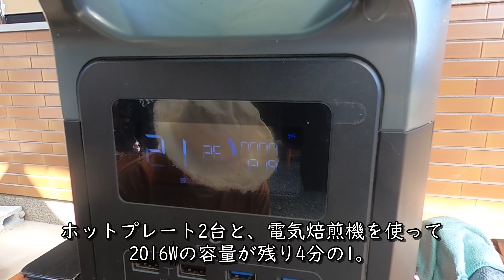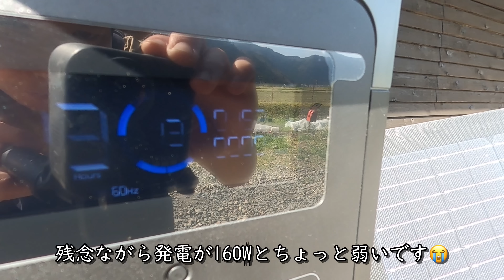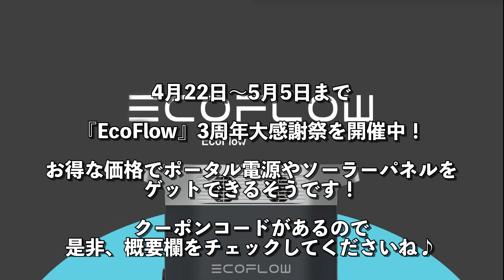KYOTO【古民家 田舎暮らし】DIY仲間と電力自給！ソーラーパネルとポータブル電源でお試しオフグリッド生活！キャンピングカーの内装DIY/Renovation of a Japanese house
2,000円オフとなります！
有効期限：4月22日から5月5日まで

EcoFlow PayPay モール店は5月14日～5月16日1：59までに5のつく日曜日キャンペーンが開催、最大25%OFFでEcoFlow製品をゲットできます。

初めましてこんにちは！私たちは家族4人、築80年の古民家を
キャンピングカーに寝泊まりしながらリフォーム
しています！
京都の里山への移住はチャレンジの連続です！失敗しながら前へ進む、
私たちのリアルな田舎暮らしの様子も楽しんで頂けたら嬉しいです♪

今回の内容
半年ぶりに同じ京都府南丹市の古民家改修仲間の
『KENZDIY KYOTO』さん、
【脱サラ古民家DIY Vol.43】古民家再生の仲間が出来ました！「KYOTO KOMINKA 田舎暮らし」さんにお手伝い頂きました。　築150年古民家再生　京都の山奥で田舎暮らし

と再会！
お互い自給自足、オフグリッド生活を目指しているのですが
今回なんとあのポータブル電源のメーカー『エコフロー』さんから
お声がけを頂き、

2016Ｗｈの蓄電量のポータブル電源とソーラーパネルを
お借りすることができたので
実際に使ってみることにしました！

具体的な使用感などを、
一つの参考にして頂けたら嬉しいです！

私たちも実際に使ってみて
これは災害時やキャンプの時に必須アイテムに
なるので、ソーラーパネル、欲しい～と思いました！

後半は私たちのキャンピングカーの床のDIYを
『KENZDIY KYOTO』さんに手伝ってもらいました～

キャンピングカーは我が家の寝室なので
これからもどんどんリノベーションしながら
キャンプなどにも行けるようにしたいと思います～

よかったらコメント頂けると嬉しいです✨

【おすすめ動画　その1】   ↓移住の先輩から自給自足生活を見学させてもらった動画！
KYOTO【古民家 田舎暮らし】築120年の古民家で ガス・水道ほぼ0円生活？！自給自足の先輩から学ぶジャガイモの植え付け/ 古民家リノベーション /DIY/old Japanese house

【おすすめ動画　その2】　↓1年の総集編
【古民家リノベーション総集編 】 築80年100万円で購入した 京都の古民家DIY 1年の記録/ KYOTO【古民家 田舎暮らし】Renovation of an old Japanese house

【おすすめ動画　その3】　↓
KYOTO【古民家 田舎暮らし】古民家をビルトインガレージにリノベーションする！ DIY 田舎暮らし#47/Renovation of an old Japanese house. ↓